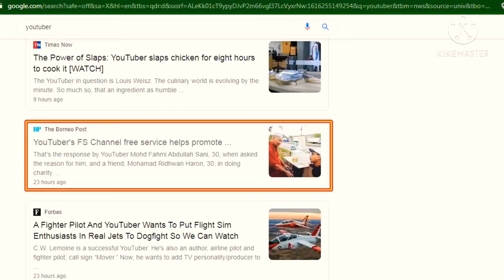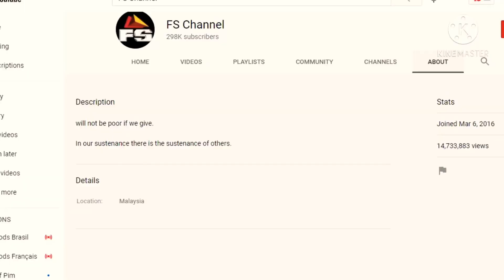FS Channel | Youtuber Bantu promosi penjaja Dan peniaga kecil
Review Youtuber @fschannels , Youtuber budiman Bantu peniaga kecil secara percuma